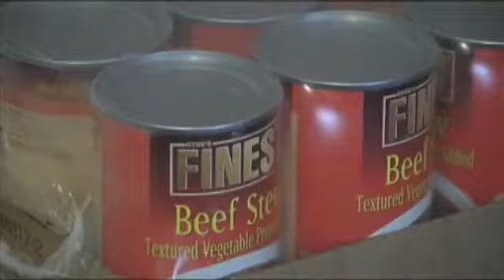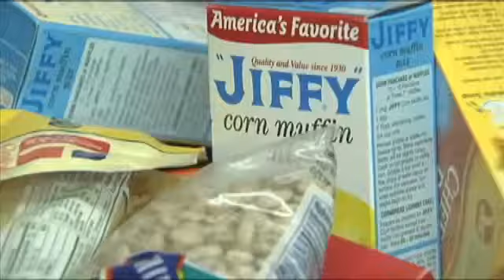Say What?: September 27, 2013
This week's Say What? segment is a little different. James Ware sat down with a group of Lamar students to discuss food stamps.Keep in mind they didn't know what the subject was until just before the interview.